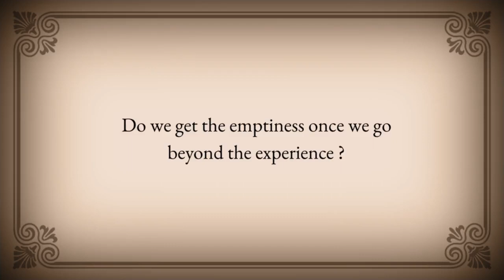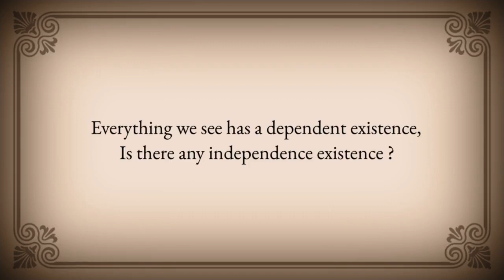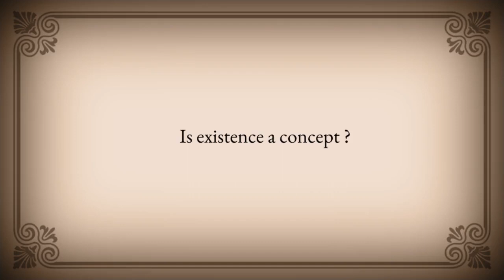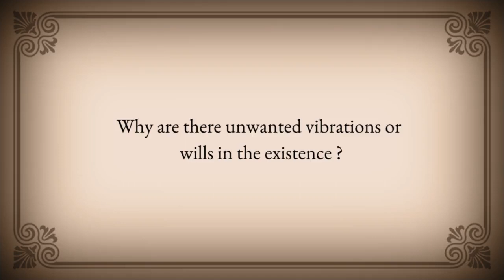Energy, Irreducibles, Existence and Will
Some selected excerpts from Pure Experiences Online Satsang.

Energy, Irreducibles, Existence and Will by Tarun Pradhaan

00:00: How to understand the energy of matter vibrations ?
04:20: What is there in between the irreducibles and the memory ?
08:34: Do we get the emptiness once we go beyond the experience ?
09:00: Everything we see has a dependent existence, is there any independent existence ?
09:45: Is existence a concept ?
11:12: How is the dream the only reality ?
12:12: Why are there unwanted vibrations or wills in the existence?